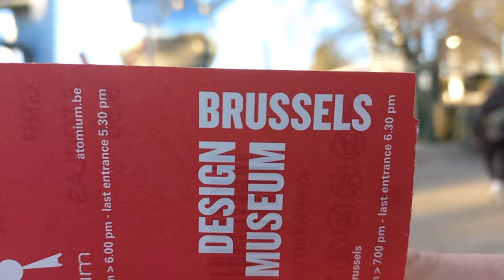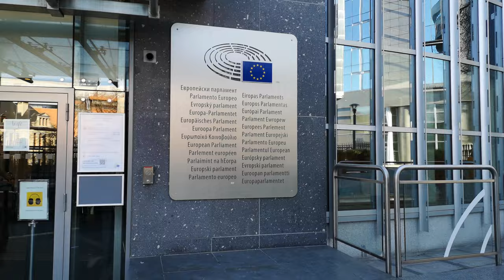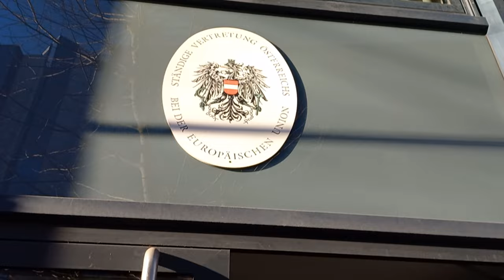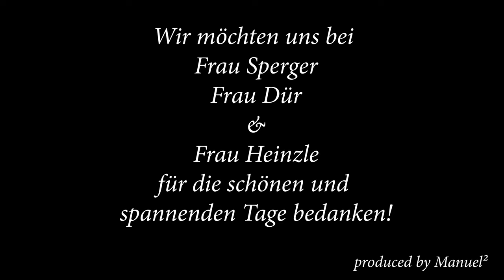Let's go EU – Trip nach Straßburg und Brüssel. Projektwoche 2023 der Bezauer Wirtschaftsschulen.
Anfang Februar machten wir, 29 Schüler aus den 5. Klassen, uns gemeinsam mit unseren drei Lehrerinnen, Elisabeth Sperger, Alexandra Dür und Martina Heinzle, im Rahmen der Projektwoche auf unsere letzte BWS-Reise. Unter dem Titel „Let's go EU“ besuchten wir die zwei Parlamentsstädte der EU, Straßburg und Brüssel.
Am Montag fuhren wir zuerst mit Günther von Hagspiel Touristik durch den Schwarzwald (mit kurzem Stopp in Freiburg) nach Straßburg. Dort stand gleich die Besichtigung des imposanten EU-Parlamentssitzes an. Abends erkundeten wir die schöne Altstadt und probierten den Flammkuchen, für den das Elsass bekannt ist.
Dienstag und Mittwoch verbrachten wir anschließend in Brüssel. Dort besuchten wir den zweiten Sitz des EU-Parlaments sowie das Haus der europäischen Geschichte. Zudem statteten wir der Ständigen Vertretung Österreichs bei der EU einen Besuch ab. In diesen Institutionen konnten wir vieles über die Geschichte Europas und über den Aufbau sowie die Funktionsweise der EU lernen. Die belgische Hauptstadt hatte für uns aber nicht nur Informatives zu bieten, sondern auch wortwörtliche Leckerbissen wie Waffeln und Pommes parat. Aber nicht nur kulinarisch, sondern auch architektonisch hatte sie einiges zu bieten, so bestaunten wir das Atomium und den Grand Place, den Hauptplatz der Stadt.
Ermöglicht wurde uns diese einzigartige Reise, bei dem wir neben den zahlreichen touristischen und kulinarischen Highlights auch vieles über die Europäische Union lernen konnten, auch vom Programm „europa wirkt“ des Landes Vorarlberg, das uns großzügig gefördert hat.
Besonderen Dank gilt unseren drei Lehrerinnen Frau Sperger, Frau Dür und Frau Heinzle!

Hier unser Video mit gesammelten Impressionen der Reise!